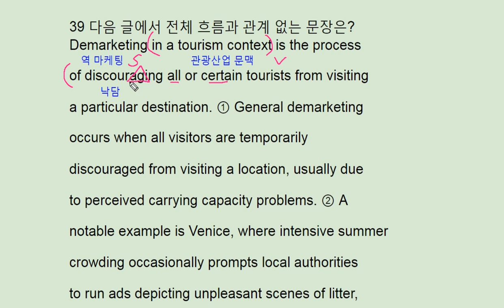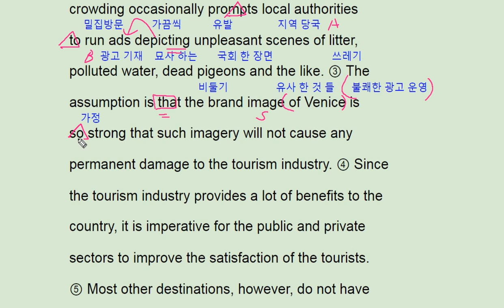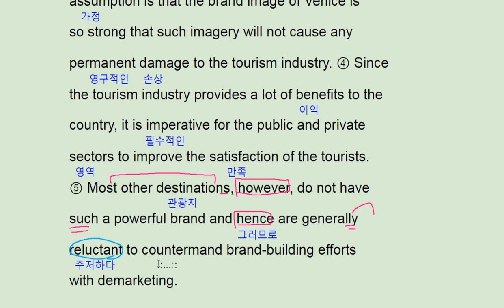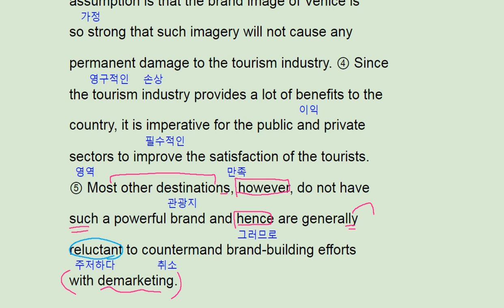2018 수능완성 영어 실전 모의고사 2회 39번 - 번개콩 demarketing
2018 수능완성 영어 실전 모의고사 2회 39번 - 번개콩 demarketing